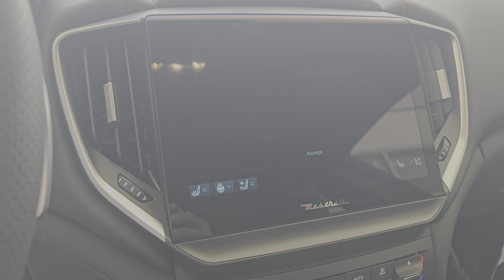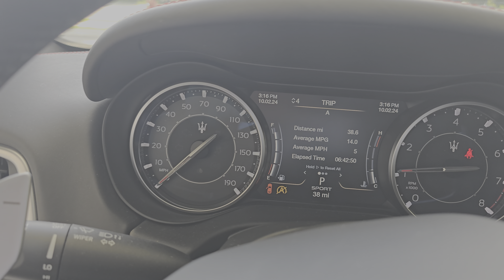2024 Maserati Ghibli Modena Ultima Q4 | FM451454